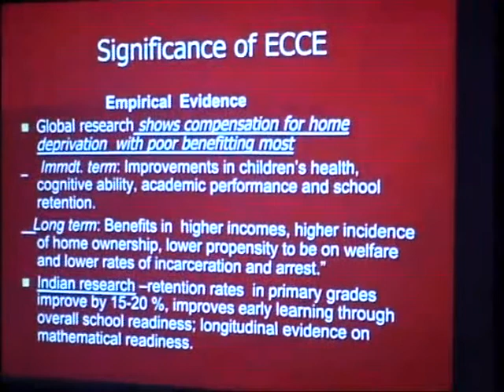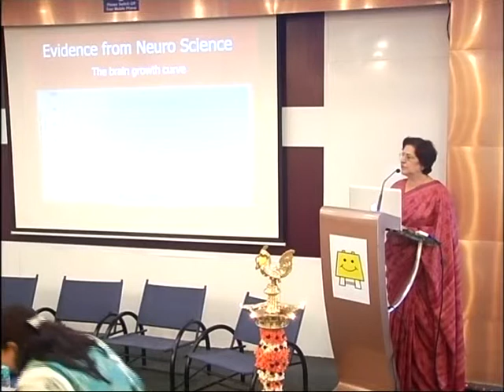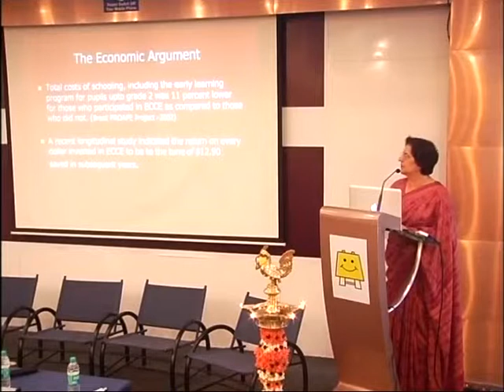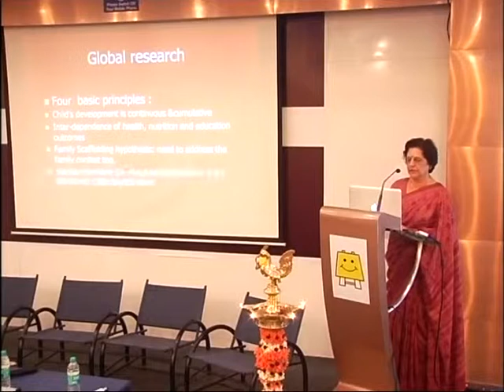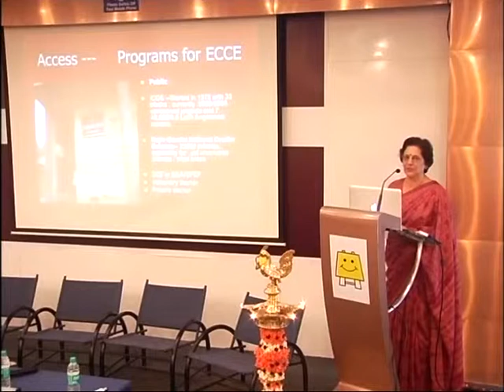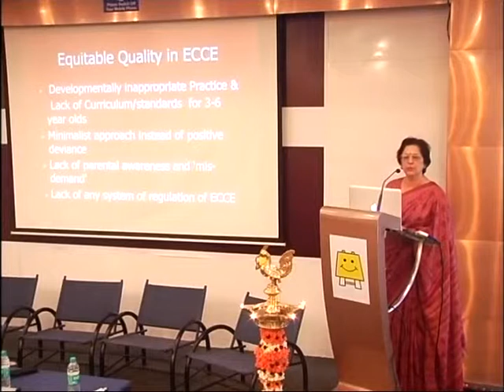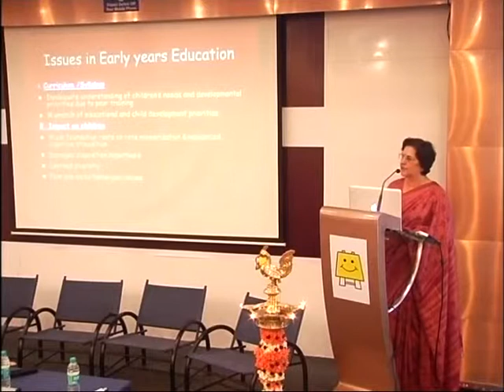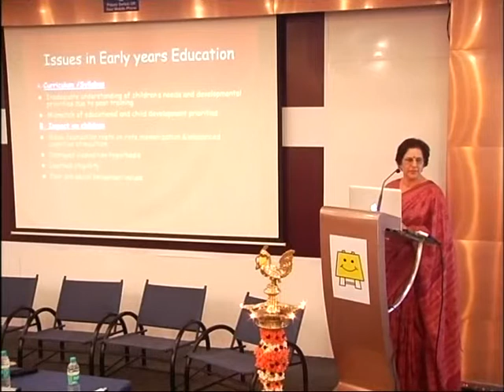Akshara Foundation - Talk on Early Childhood Care and Education by Dr.Venita Kaul Part-1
Dr. Venita Kaul, founder Trustee of Pratham Delhi Education Initiative, spoke at a colloquium titled "Equitable Quality Education for all children", organized as a part of Akshara's 10th Anniversary celebrations.

Dr. Kaul mentioned that according to an India Research, Early Childhood Care and Education (ECCE) improves early learning through overall school readiness. The ICDS, with over 7 lakh Anganwadis across the country, is the largest purveyor of ECCE in India. She mentioned that to improve the quality of education provided to the children, it is important to prepare the anganwadi worker, in energizing her to perform her tasks better.